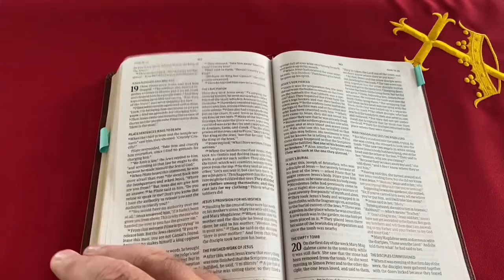Staying Connected - May 25, 2022